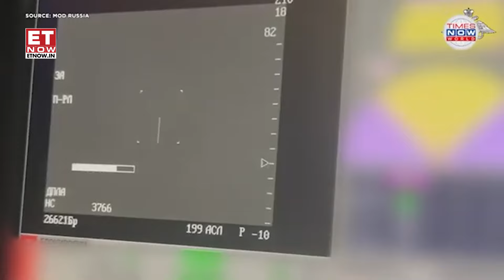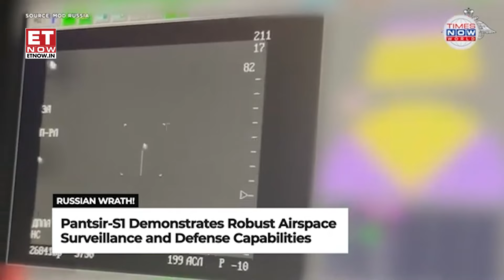Russia Accuses West Of Turning Ukraine Into 'Military Bridgehead'! Putin Says 'Proud Of Our Heroes'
Russian forces are advancing in their military operation, with key gains in Kharkiv and Donetsk, and successful interceptions of Ukrainian missiles. As President Putin marks the second anniversary of the annexation of four Ukrainian regions, he accuses the West of using Ukraine as a "military bridgehead" against Russia. Watch to know more.